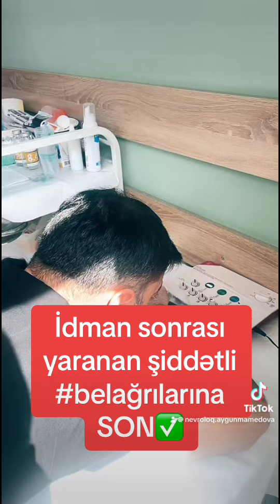İdman sonrası yaranan şiddətli belağrılarına SON✅